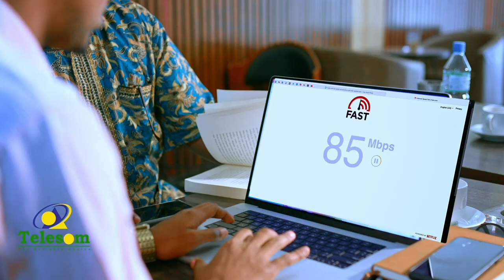Waxaa la gaadhay xiligii Somaliland ay beesha caalamku aqoonsan lahayd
“Waxaa la gaadhay xiligii Somaliland ay beesha caalamku aqoonsan lahayd, Somaliland iyo Soomaaliya way kala tageen"
Xildhibaan ka tirsan baarlamaanka dalka Faransiiska